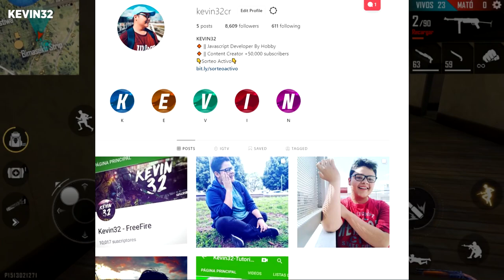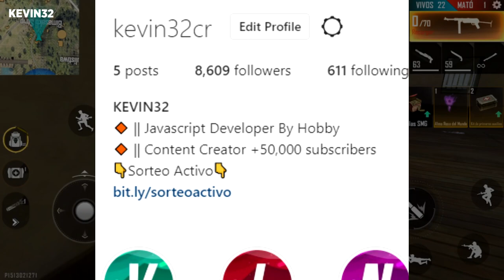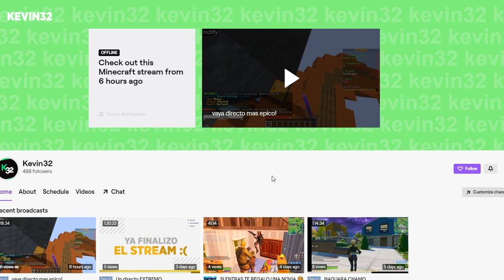3 TRUCOS PARA GANAR TODAS TUS PARTIDAS DE FREE FIRE🔥 CLASIFICATORIA | KEVIN32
Descubre los mejores consejos para poder ganar cualquier partida de free fire ya sea clasificatoria o clasico ya que te explico uno de los mejores trucos que puedes aplicar en cualquier combate de free fire.

💎Diamantes G R A T I S 💎
¡Escucha mi podcast ahora! 👇
✅Descubre La Nueva Manera De Crear Contenido👇